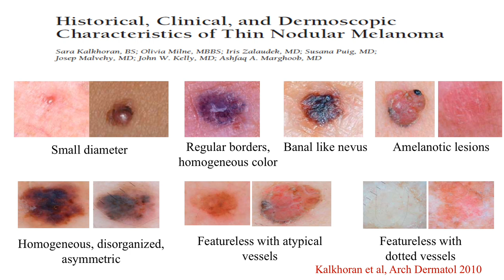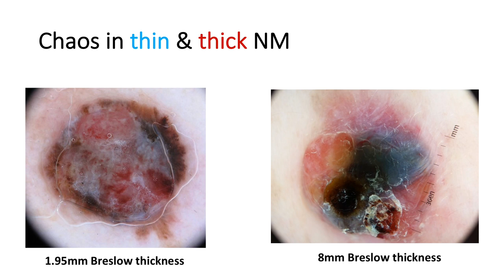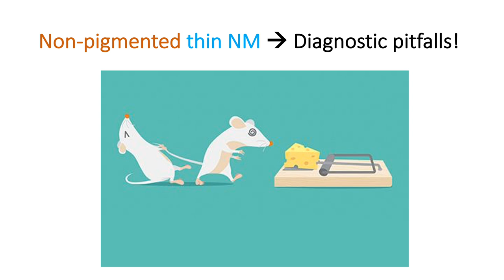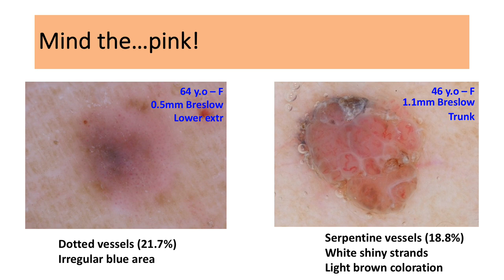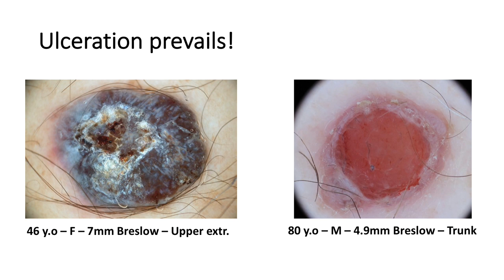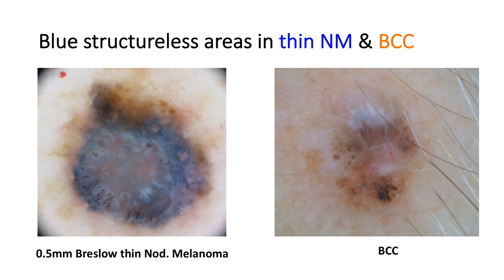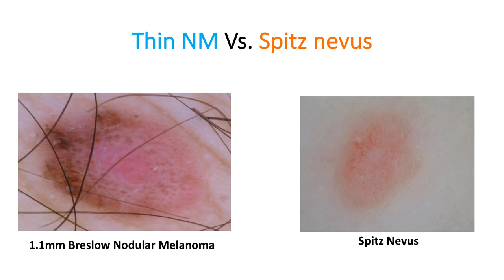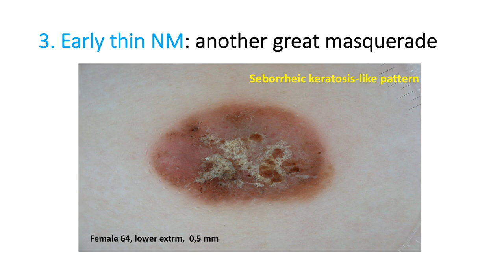Dermatoscopic features of thin nodular melanoma - Dr. Dimitris Sgouros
Dermoscopy, dermatoscopy, dermoscopie, dermatoscopie, Dermatoskopie, international , dermatology, La Roche-Posay, dermoscopy, Dimitris SGOUROS, thin nodular melanoma